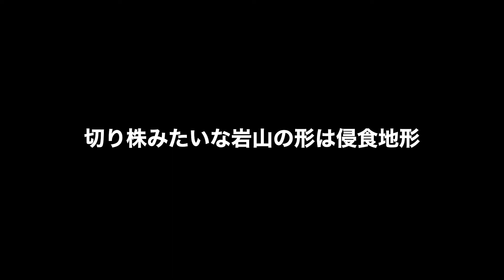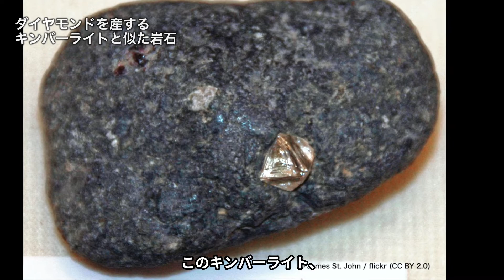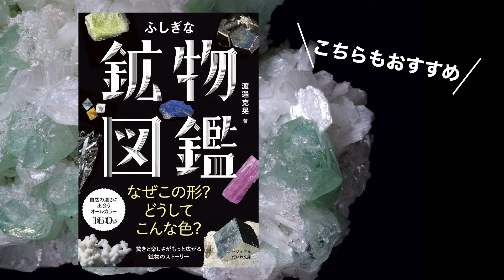マントルと地上をつなぐパイプ ワイオミング州ブラック・ロック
サムネイルの画像、なんだか木の切り株みたいですね。

切り株の正体は冷えて固まったマグマの通り道で、言わば溶岩でできた「パイプ」です。

元々は地中に埋まっていたのですが、周りの地層が侵食されることで地表に露出するようになりました。

▶︎ 本動画はこちらの書籍をもとに編集したものです

▶︎ 関連記事
『マントルと地上をつなぐ溶岩のパイプ。ワイオミング州ブラック・ロック』

◆作者プロフィール
【渡邉 克晃（わたなべ かつあき）／ サイエンスコミュニケーター】
物質材料研究機構（NIMS）、東京大学地球生命圏科学グループ、環境省原子力規制委員会にて鉱物学・地球微生物学の研究に従事し、2020年よりサイエンスコミュニケーター事業を開始。理学博士。

◆BGM
TrackTribe『A Night Alone』
（YouTube Studioオーディオライブラリ）